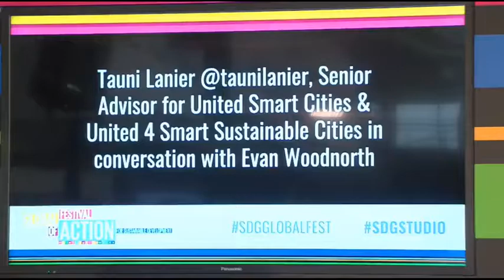Dialogue: Tauni Lanier in conversation with Evan Woodnorth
SPEAKER:
Tauni Lanier
Senior Advisor
United Smart Cities & United for
Sustainable Smart Cities

INTERVIEWER:
Evan Woodnorth
Deutsche Welle

"The Global Festival fo Action is the world's most inspiring annual SDGs gathering, powered by the United Nations SDG Action Campaign @SDGaction